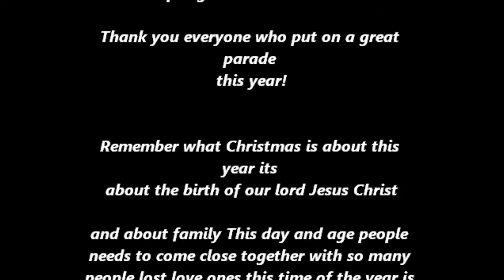Baxter Springs Christmas parade 2015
Baxter Springs 2015 Christmas parade and photos I miss some of the parade due to my cameras messaging up but but I got 96% of the parade I hope you enjoy!